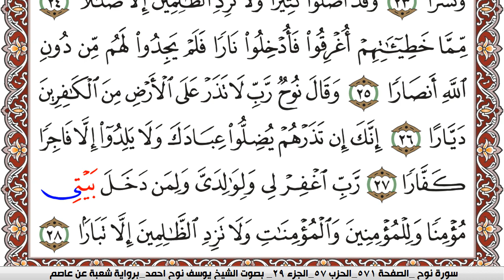سورة نوح مكتوبة يوسف نوح احمد Surah Nouh برواية شعبة عن عاصم | كنوز الهدى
الكلام الذي في الأسفل لغرض نشر المقطع فقط :

كنوز الهدى

كنوز الهدى,
كنوز الهدي,
كنوز,
الهدى,
الهدي,
قران كريم
قرآن كريم
قرءان كريم
قران
قرآن
قرءان
القران الكريم
القرآن الكريم
القرءان الكريم
القران
القرآن
القرءان
قران كريم,
قران كريم,
KonoozAlhuda
konoozalhuda
konooz
Konooz Alhuda